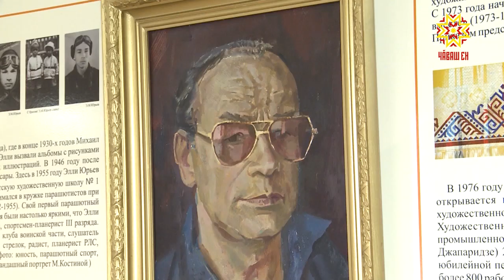Элли Юрьев вулавĕсем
Чăваш Республикин гербĕпе ялавĕн тата  Шупашкар хулин гербĕн авторĕ Элли Юрьев çуралнă кунĕ тĕлне ун ячĕпе хисепленекен 4-мĕш ӳнер шкулĕнче çулсеренех ӳнерçĕ вулавĕсем йĕркелеççĕ. Кăçалхипе 10-мĕш хут иртнĕ уява эпир те çитсе килтĕмĕр.